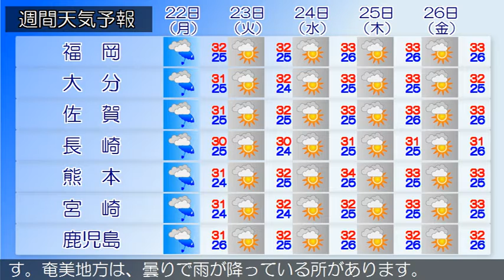2019/07/20 九州地方の天気予報 朝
福岡県では、強風や高波、竜巻などの激しい突風、急な強い雨、落雷に注意してください。九州北部地方は、台風第５号の影響により概ね雨で、猛烈な雨となっている所があります。２０日の九州北部地方は、台風第５号の影響により大荒れの天気となり、雷を伴い猛烈な雨の降る所があるでしょう。薩摩地方では２０日夕方から夜遅くにかけて土砂災害に警戒してください。鹿児島県では、２１日にかけて強風やうねりを伴った高波、竜巻などの激しい突風、落雷に注意してください。九州南部は、曇りや雨で雷を伴い激しく降っている所があります。奄美地方は、曇りで雨が降っている所があります。